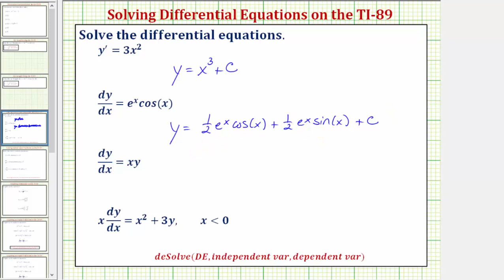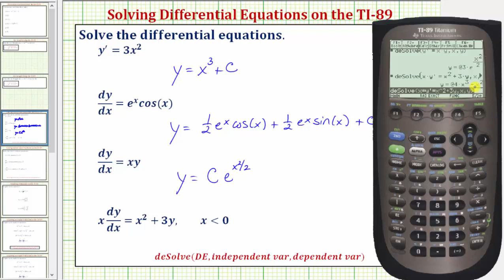Resolver ecuaciones diferenciales de primer orden en la TI-89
El video explica cómo resolver ecuaciones diferenciales de primer orden en la TI-89.